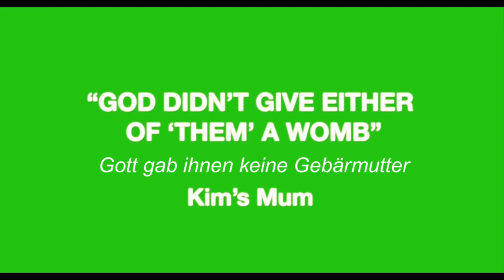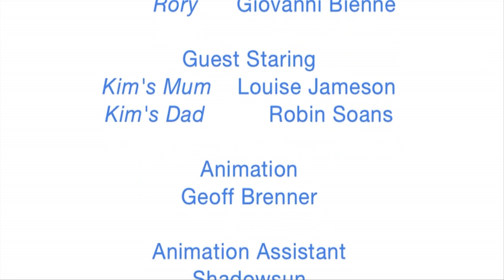God didn't gave a womb - The Vessel 4 (schwule Webserie/ gay themed series)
Kim ist schwanger. Das freut nicht nur Mike und Rory, die nun bald zu Eltern werden. Auch Kims Mutter ist überglücklich. Sie freut sich darauf Oma zu werden. Blöd nur, dass diese Rolle in der Regenbogenfamilie für sie nicht vorgesehen ist.

Die Webserie "The Vessel" kommt aus Großbritannien. Sie zeigt auf humorvolle Art und Weise, wie ein schwules Paar zu Eltern werden möchte. Das besondere dabei: Schauspiel und Texte sind improvisiert. Der Zuschauer schaut auf das Paar aus der Perspektive der jungen Frau, die das Kind austragen soll.

queerblick e.V. dankt Fyrian Films für das Vertrauen, die Serie mit deutschen Untertiteln präsentieren zu dürfen.